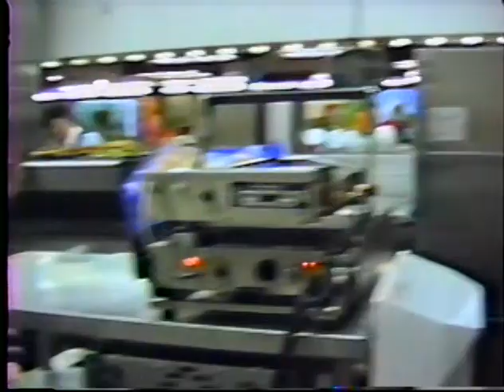McDonalds McKnight Moon 9 16 1987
The Belleville MI Mayer was at this McDonald's for this McKnight Moon on Sep, 16, 1987.

I guess these kids in it modeling new cloths are all grown up now.